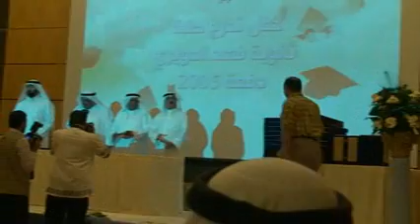(3)ثانوية فهد الدويري- -تكريم المدرسين